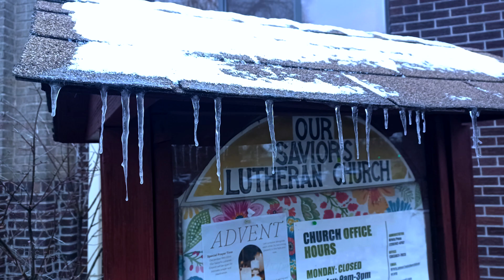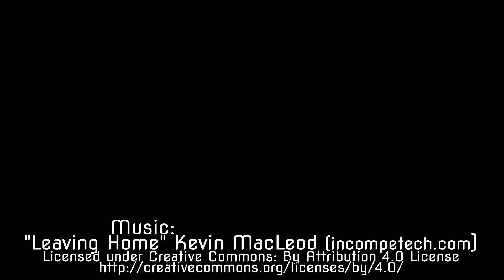Enjoying The Holidays Again (Cat's Eye View Photography from December 2023)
I hated the holiday season for a long time, but last year, I realised I'm enjoying it again. Here's some photography from that time.